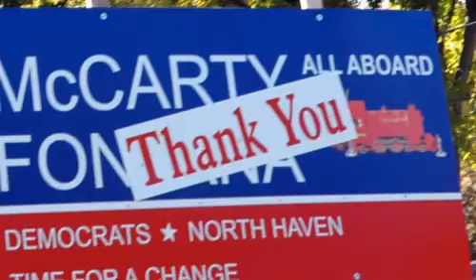North Haven News: Election 2007 Results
This show features the results from Election Day 2007 in which democrat Janet McCarty defeated incumbent Kevin Kopets for the office of 1st Selectman of the Town of North Haven, CT.